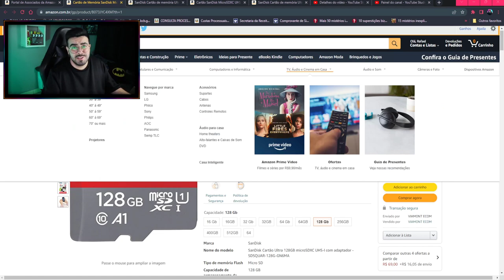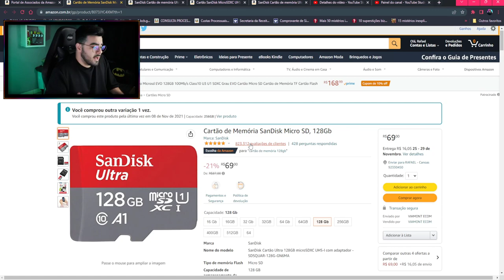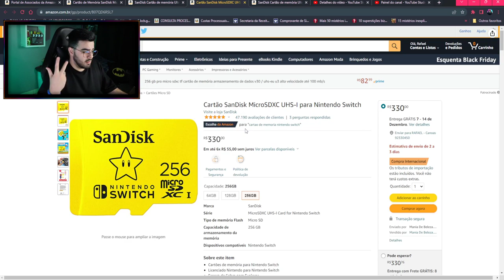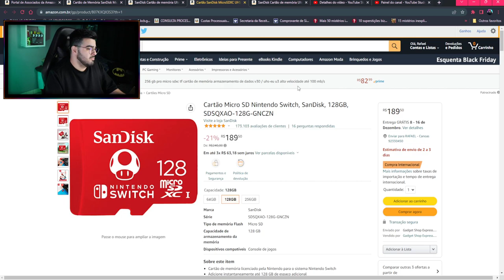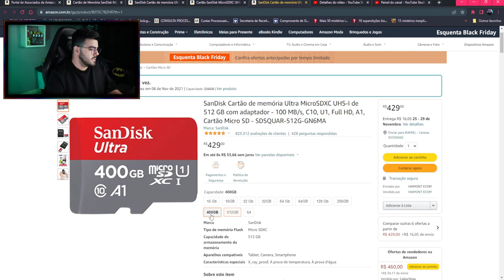CARTÃO DE MEMÓRIA PARA NINTENDO SWITCH | NERD INDICA ESPECIAL BLACK FRIDAY | ‹ Rafa Nunes ›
Cartão de Memória SanDisk Micro SD, 128Gb
Cartão de memória SanDisk 400GB Ultra microSDXC
Cartão Micro SD SanDisk Ultra com Adaptador 256GB
Cartão SanDisk MicroSDXC UHS-I para Nintendo Switch
SanDisk Cartão de memória Ultra MicroSDXC UHS-I de 512 GB com adaptador
Console Nintendo Switch Neon
Console Nintendo Switch Neon + Mario Kart 8 Deluxe + 3 Meses de Assinatura
Console Nintendo Switch Oled - Branco (Nacional)
NINTENDO SWITCH LITE - AZUL

⚡RAFA NUNES CANAL 2 (RESERVA)⚡